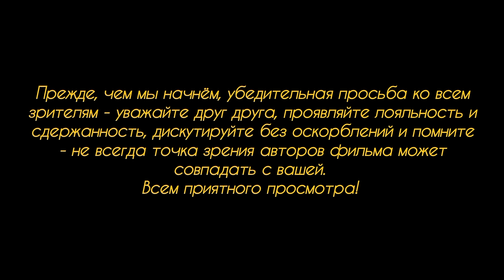Полицейский убил суицидника,кинувшегося с ножом на его коллег.Теперь полицейского судят.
Сегодня речь пойдёт об одном мигранте из Сенегала, приехавшего сначала в Испанию. затем на поезде перебравшегося в Германию "за лучшей жизнью", МУХАМЕДЕ ДРАМЭ. Выходец из семьи с десятью едтьми, Мухамед ехал в Европу, чтобы помогать финансово своей семье, оставшейся на Родине. По пути в Европу его сводный брат, с которым они вместе плыли на лодке, утонул при невыясненных обстоятельствах. Сам же Мухамед в Испании по прибытию говорил, что он один из десяти детей в семье и ему 16 (?) лет от роду, когда же он перебежал в Германию, то оказалось, что он уже "круглый сирота", которому нужна помощь и деньги.